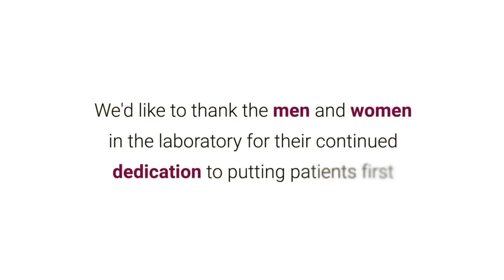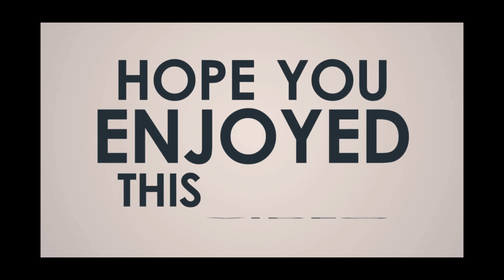MEDICAL MICROBIOLOGY LAB | HAPPY LAB WEEK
Happy Laboratory scientists Week to you all. This video is to inform you about the Microbiology department. The clinical microbiology laboratory plays a critical role in the diagnosis and management of patients with lower respiratory tract infections. By providing pathogen detection and identification and susceptibility testing, the laboratory provides the basis of optimal empirical antimicrobial therapy and individually tailored regimens.
This department focuses on the isolation and characterization of infectious organisms so they can be managed and treated in patients. Infections can be caused by bacteria, fungi, viruses, and parasites.